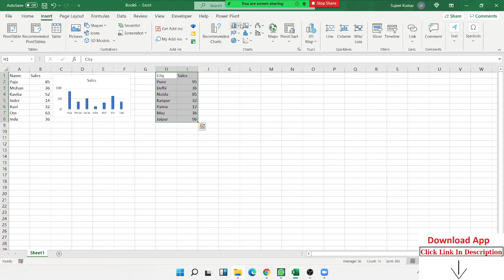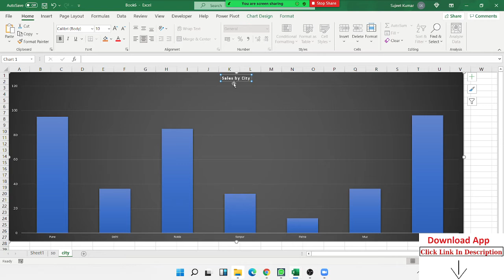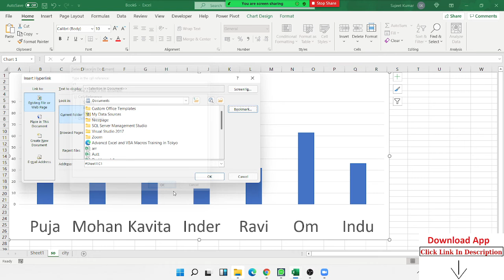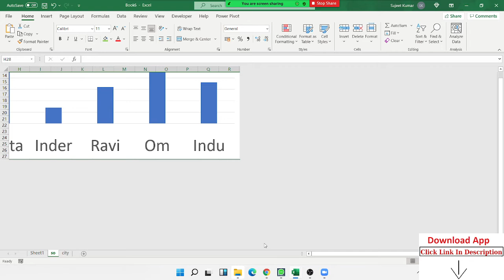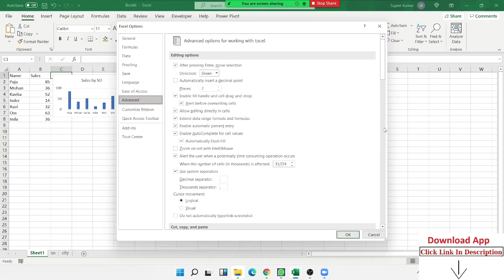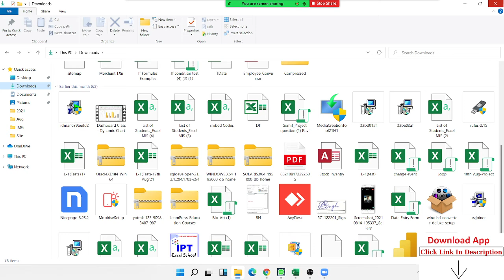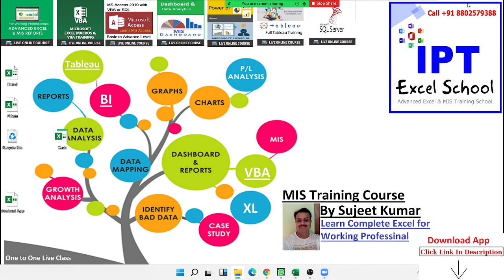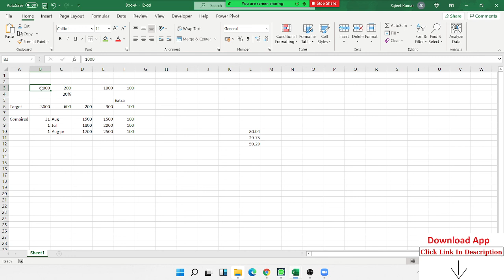Amazing Trick for Zoom Charts - Dashboard Report Automation